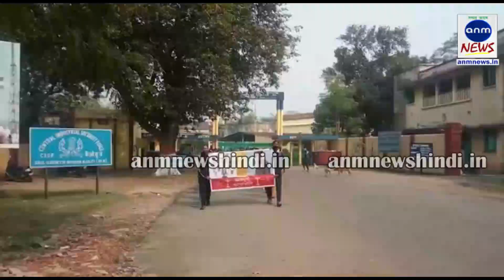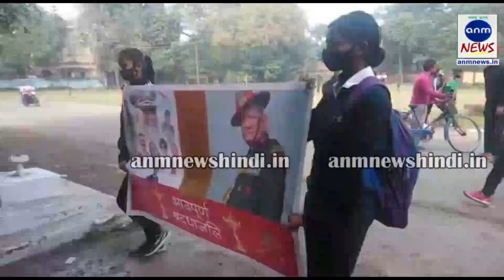IMA : तीनों सेनाओं के प्रमुख और वीर सपूतों को श्रद्धांजलि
स्टाफ रिपोर्टर, एएनएम न्यूज़: हेलीकाप्टर दुर्घटना में जान गंवाने वाले देश के सबसे बड़े सैन्य अधिकारी सीडीएस जनरल बिपिन रावत को इंडियन माउंटेनियरिंग एसोसिएशन (आईएमए) की तरफ से कुल्टी में श्रद्धांजलि दी गयी। इंडियन माउंटेनियरिंग एसोसिएशन के सदस्यों ने कुल्टी फुटबॉल क्लब ग्राउंड एक मौन रैली निकाली जो कुल्टी रानी तालाब होते हुए कुल्टी के ही वॉलिंटियर क्लब में एक श्रद्धांजलि सभा में तब्दील हो गई और सभी ने नम आंखों से देश के सपूतों के साथ सीडीएस विपिन रावत को श्रद्धांजलि दी।